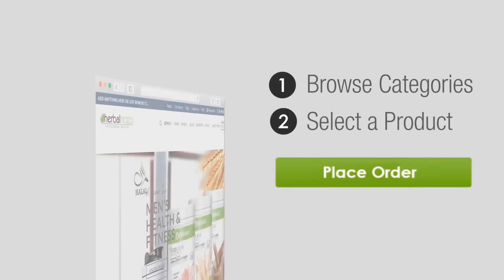लिंग रहेगा 4 घंटे लगातार खड़ा ॥ USE OF HM 41 OIL